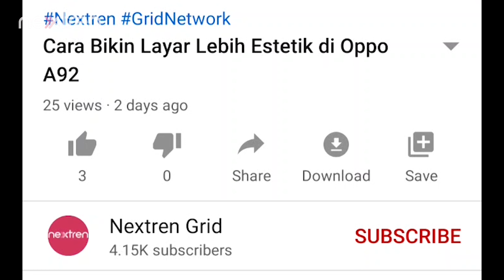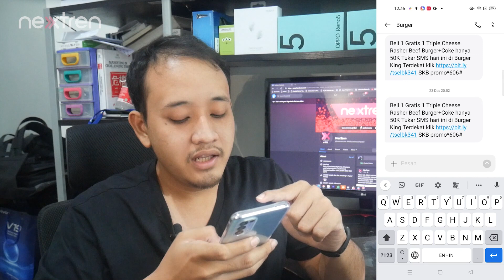Cara Menghilangkan Garis Merah di Teks SMS HP Android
Nextren.com - Di video kali ini kita akan kembali menjawab pertanyaan subscribers.

Pertanyaan kali ini berkaitan dengan cara menghilangkan garis merah atau underline yang muncul saat kita mengetik teks di smartphone

Lalu bagaimana cara menghilangkan garis tersebut ?

untuk yang menggunakan keyboard google, caranya cukup mudah sebenarnya.

Hanya dengan mengganti refrensi keyboard ke bahasa yang digunakan, maka garis merah akan hilang.

Atau gunakan saja lebih dari satu bahasa, misalkan bahasa inggris dan bahasa indonesia.